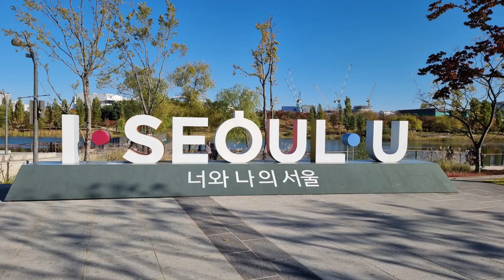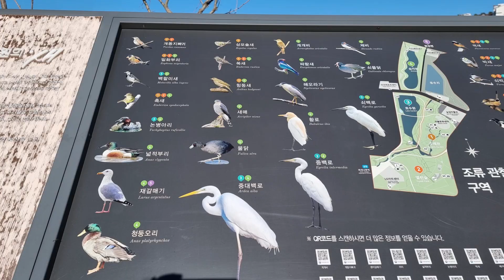마곡호수공원